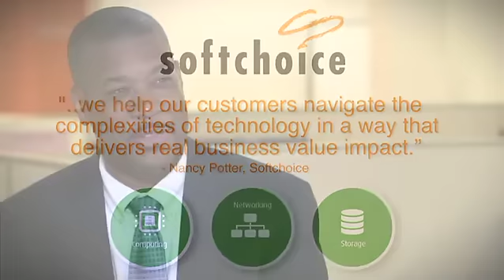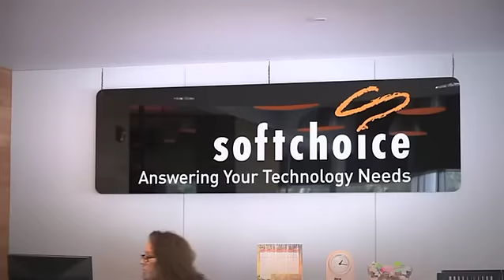Softchoice company overview video